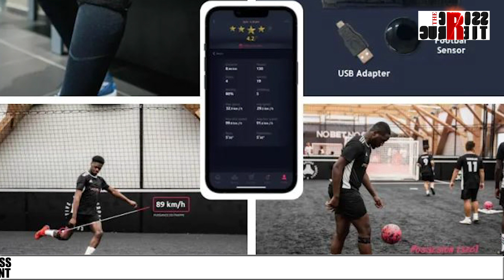কাটাৰ বিশ্বকাপ ফুটবলত প্ৰযুক্তিৰ চমক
ফুটবলত প্ৰযুক্তি, ফুটবলত চেন্সৰ। কাটাৰ বিশ্বকাপ ফুটবলত প্ৰযুক্তিৰ চমক।